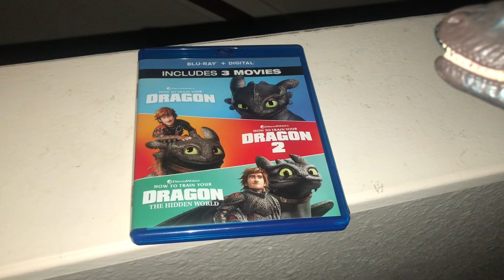LBT’s planning of Watching the How To Train Your Dragon Movies from 1 to 3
I know it’s midnight but I still have plenty to time to do anything I can do like watch the How To Train Your Dragon movies from the first movie to the third movie with my dinosaur characters.